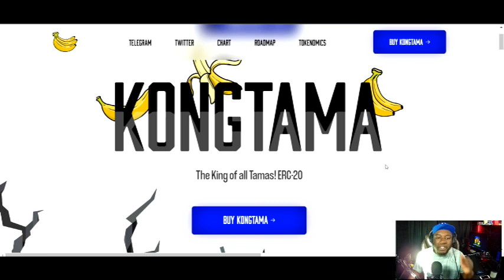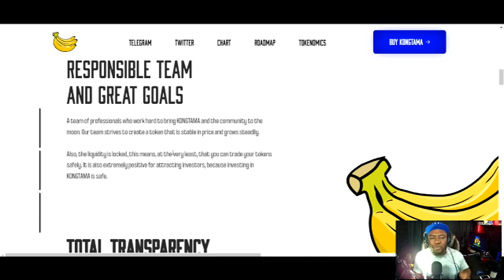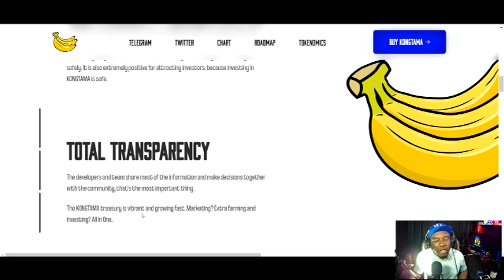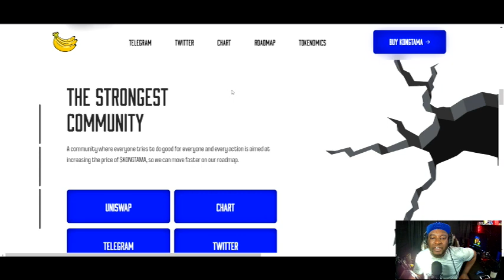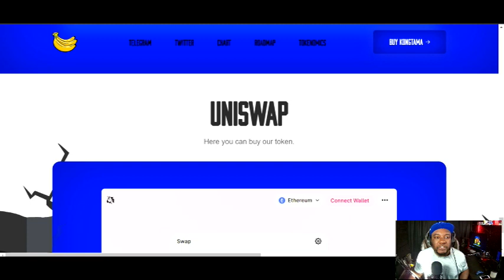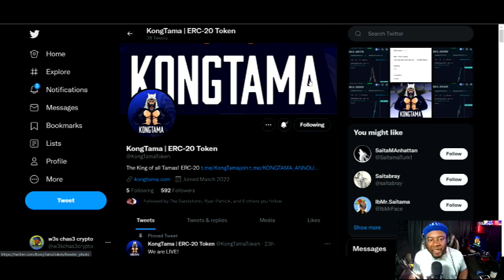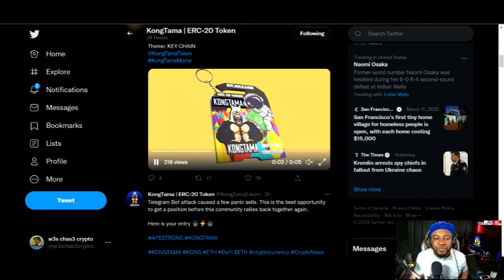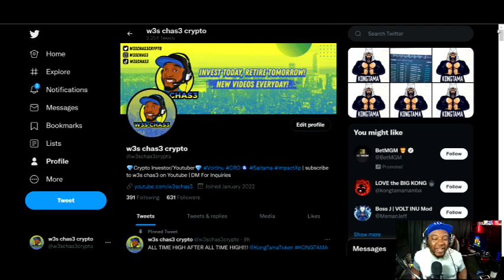KONGTAMA IS PARABOLIC! UP 13,000% IN LESS THAN 24 HRS! BUY NOW! 1000XGEM | W3S CHAS3 REPORT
to sign up for Crypto.com and we both get $25 USD :)

🟢Join Robinhood with my link and we'll both get a free stock 🤝

Sign up for Coinbase using my link and we can each get $10 in Bitcoin

The information provided by W3S CHAS3 does not constitute investment advice, financial advice, trading advice, or any other sort of advice and you should not treat any of the website's content as such. W3S CHAS3 does not recommend that any cryptocurrency should be bought, sold, or held by you. Do conduct your own due diligence and consult your financial advisor before making any investment decisions.